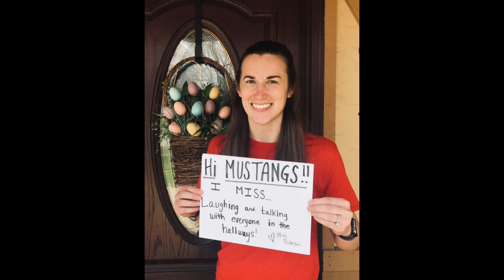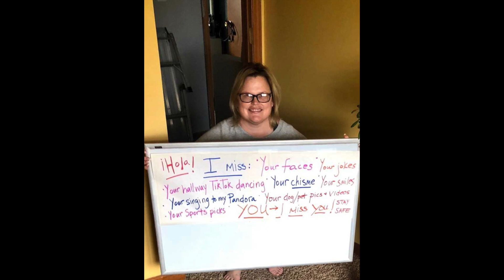MHS staff misses all of our students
Mustangs, we all miss you!  Watch this video to see how much we care about you!